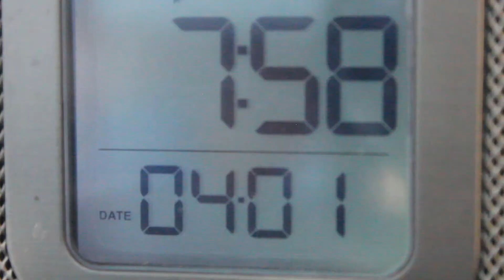Ferris Bueller's Day Off in 2020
i watched this movie a few hours ago, had an idea, and here we are